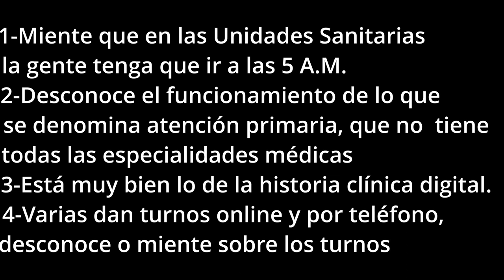Lucas Yacob el candidato que no sabe de lo que habla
Uno de los candidatos a intendente de JxC que se han dividido para ampliar candidatos y sostener el descontento de los militantes radicales manipulados por Fernando Landaburu el gran «negociador» que pone un huevo en cada canasta y se asegura un mínimo de cargos para su diezmo partidario.

Una vez más Lucas Yacob mal asesorado y coucheado, se muestra haciendo el ridículo al usar un pulpito atril, que lo hace parecer más un meme o un dibujito animado al estilo Reverendo Timothy «Tim» Lovejoy, su oratoria y dicción no lo ayudan a transmitir un mensaje concreto y contundente, sino todo lo contrario, ¿falta de preparación o incomodidad por saber que miente o no sabe?.

Hay que reconocer que quien asesora al concejal tiene que aflojar con los dibujitos animados ya que Yacob ha pasado por distintas producciones ridículas desde lo visual al contenido de sus seudo denuncias.

Ahora en su ignorancia y falta de investigar los temas, se mete en el tema salud y la pifia al realizar denuncias falsas sobre las Unidades Sanitarias del municipio y peor aún hacer propuestas ridículas de campaña, en lo único que se puede estar de acuerdo es en la implementación de la historia clínica digital y que esta este disponible online para los pacientes, todo lo demás son chicanas de campaña, ejemplo reclama turnos online, cuando esto se viene realizando hace más de dos años en varias unidades que otorgan turnos online y telefónicos, pero parece que Lucas no se enteró y su entorno tampoco.

El concejal de JxC queda solo en evidencia que nunca ha gestionado nada y tampoco se formó para el cargo legislativo donde sus aportes son pobres y mucho menos tiene capacidad para administrar una intendencia, si como candidato al cargo no se preocupa por hacer el ridículo, por decir mentiras o cosas infundadas, alguien cree que este personaje puede ser un¿ buen intendente y responsable?.